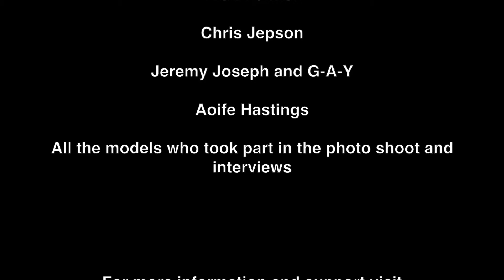HIV Stripped Bare - John